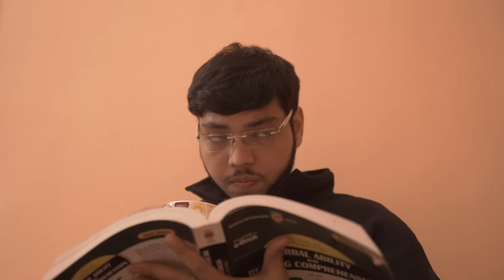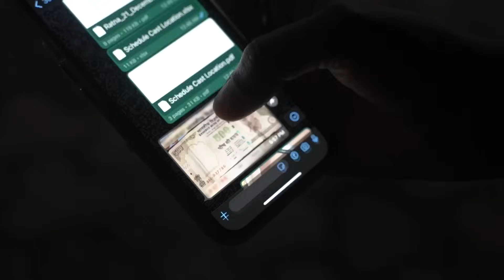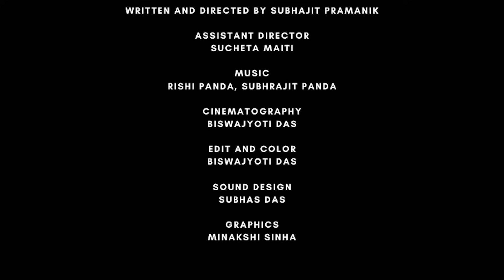ছেলেপেলে শীতকালে | Bengali Boys in Winter | ABFV Comedy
শীতকালে বাঙালি ছেলেদের কার্যকলাপ নিয়ে আজকের আমাদের মজার নতুন পর্ব "ছেলেপেলে শীতকালে".
Bengali boys in Winter full episode.

Cast:
Ratna
Ruparna
Banashree
Ishani
Minakshi
Clarissa
Puspita
Peu
Neha Das
Neha Pramanik
Moulisha
Saptak
Suryadip
Arka
Koustav
Biswajyoti
Arpan
Subhas
Subhajit

Written and Directed by Subhajit Pramanik.

Assistant Director:
Sucheta Maiti.

Cinematography:
Biswajyoti Das.

Edit and Color:
Biswajyoti Das

Sound Design:
Subhas Das

Graphics:
Minakshi Sinha

Special Thanks
Cute Karrie